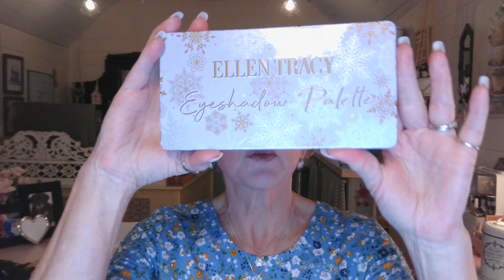ELECTION DAY HAS ARRIVED SO LET'S US HAPPY COLORS FOR MY MOM BLUE AND YELLOW.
In honor of my Mom, I am wearing blue one of her favorite colors and acent color is pale yellow.  Blue is bold, clean, strong and it alwayse reminds me of her beautfil blue eyes.  How I miss her.  She is my inspiration she taught me so many things, first and foremost to be a strong and independent woman.

I pray for our land, our leaders and our future.  I also pray there is no violence and we have a decision today!  GOD BLESS TODAY!

Here are the products today:

Life Cell anti aging cream 2xday  am and pm - Internet
Makeup Revolution Fix and Glow. a must for mature skin in am - Amazon
ELF primers mixing Cookies and Dream with a brush - Amazon or local
Professional Makeup Concealer Color Corrector - Amazon
Benefit Brown 3 step system in Blonde - Ulta
Covergirl color corrector and moisturizer in pink tone - Walmart
Tir Tir foundation in red egg in lightest shade - Amazon
Elf 4 color contour and bronzing powder
Laura Mercier loose pink powder  - Amazon
Ellen Tracey eye shadow Goldent Glam, HOME GOODS
Milani Blush Baked Dolce Color - Amazon
Loreal Panorama mascara in Black - Amazon
Dollar Store LA Colors in Cocoa Shimmer - Dollar store

Let's take a moment to pray for our land and our future.